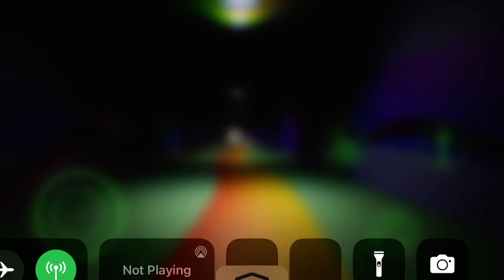Garten of banban 3: a spidery reunion gameplay 5